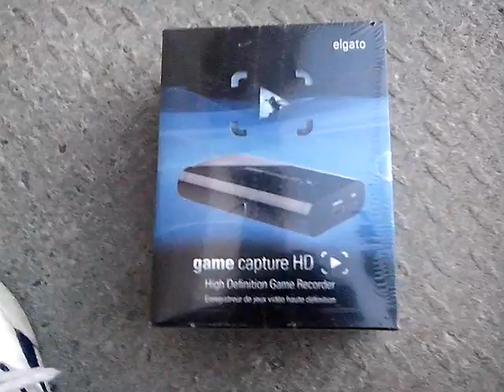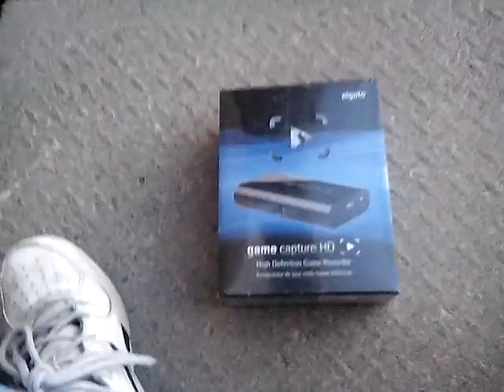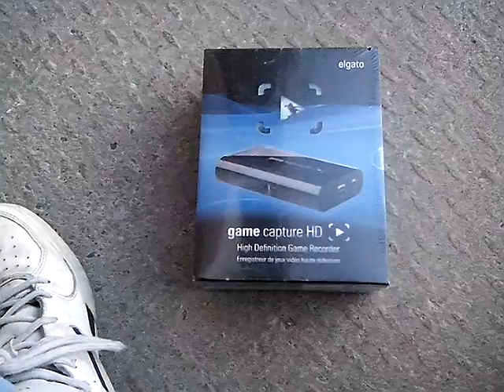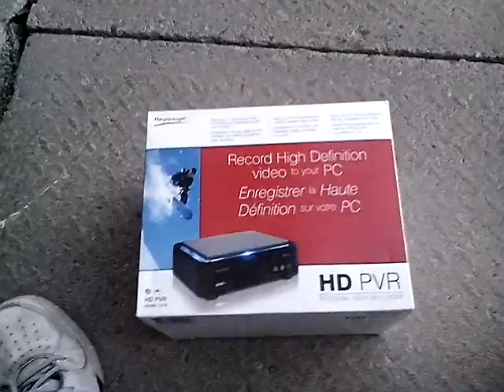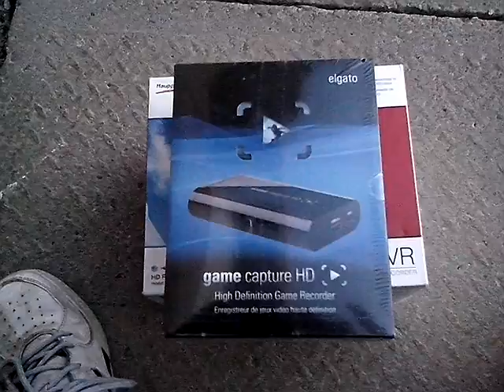What should I do with my...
You can check me out on Twitter: @sublimek1